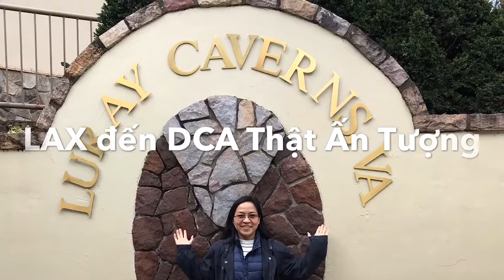PNVT-Phuong Nga-Một Mình Tại Sân Bay Nữa Đêm Vào Mùa Thu Tại Mỹ- Từ LAX đến DCA Của Lúa Việt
PNVT-Phuong Nga chia sẻ cách đi và tìm đường đi trong DCA.